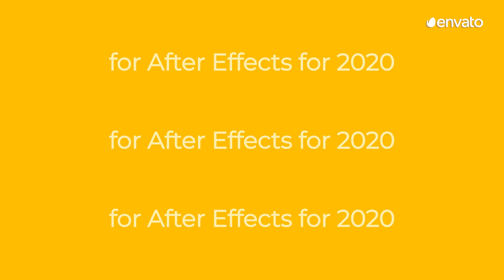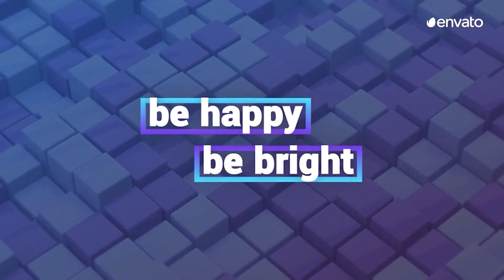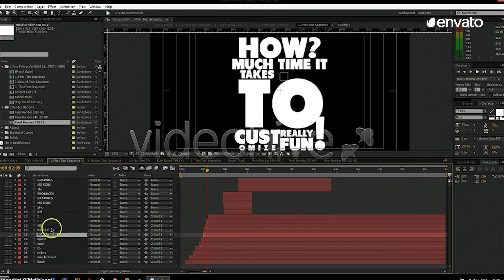10 Best Text Animation Presets for After Effects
Incorporating text animation presets to your After Effects workflow will save you lots of time on creating new content. We've gathered a list of our best items to help you master typography animation. Here's our list of the 10 Best Text Animation Presets for After Effects for 2020. All items featured are available with a subscription to Envato Elements.

Envato Elements provides you with unlimited downloads of over a million digital creative assets with a single monthly or annual subscription. Streamline and enhance your creative projects with actions, graphic templates, add-ons and more. If you haven't already, check it out

FEATURED ELEMENTS
Number 10 (0:26)
Typo Opener by Proskurovskiy

Number 9 (0:53)
Corporate Titles Pack by ReneeStudio

Number 8 (1:18)
Creative Titles by R-I

Number 7 (1:45)
70 Text Animations Pack by BlackEyeDCat

Number 6  (2:09)
Clean Motion Titles by YETYYY

Number 5 (2:48)
Elegant Titles 3 by aliyarmikayilov

Number 4 (3:21)
Kinetic, A Typography Opener by xFxDesigns

Number 3 (3:57)
Essential Titles V.3 by Media_Stock

Number 2 (4:22)
Colorful Titles by aliyarmikayilov

Number 1 (4:48)
TypoSnap | After Effects and Premiere Pro by CandyMustache

MUSIC
For Vlog by Audiolibrary